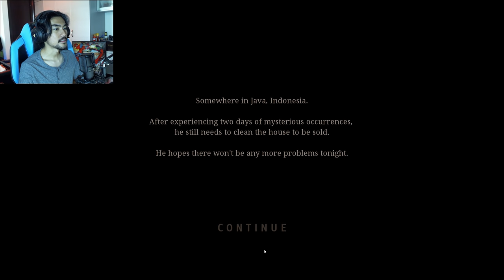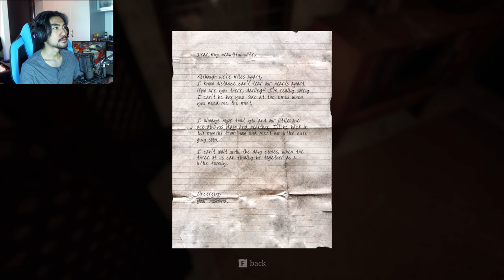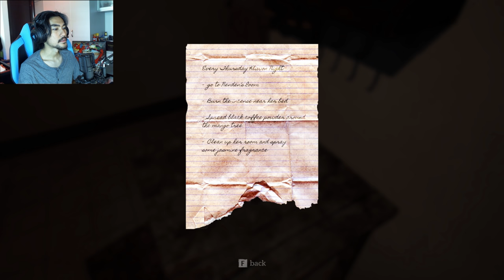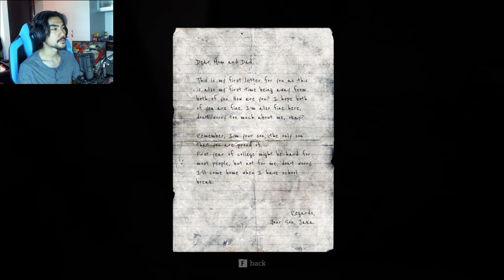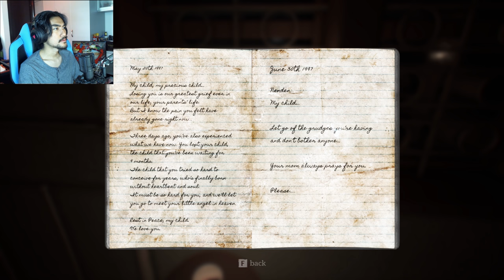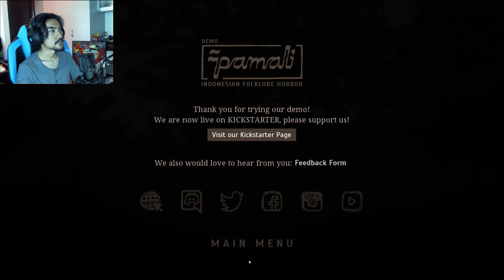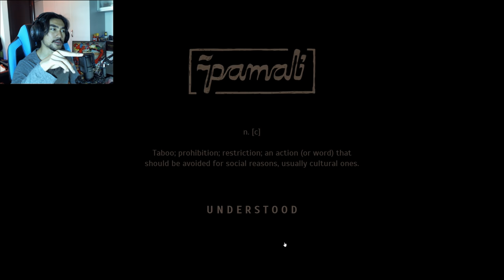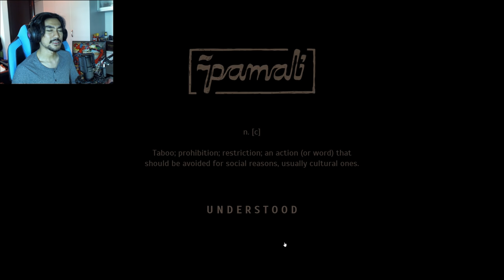PAMALI with RezZaDude